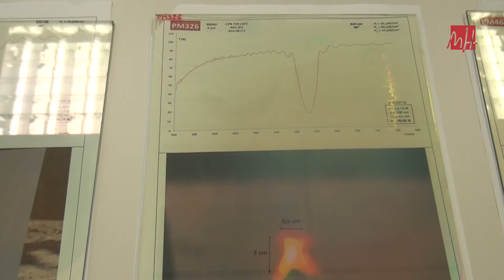UMH TV - El conseller Rafael Climent visita el Parque Científico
El Conseller de Economía Sostenible, Rafael Climent, ha visitado esta semana el Parque Científico de la Universidad Miguel Hernández. El objetivo de este encuentro era conocer de primera mano la gestión de este Parque y algunas de las empresas que lo integran. El Parque Científico de la UMH cuenta ya con cerca de 80 compañías.